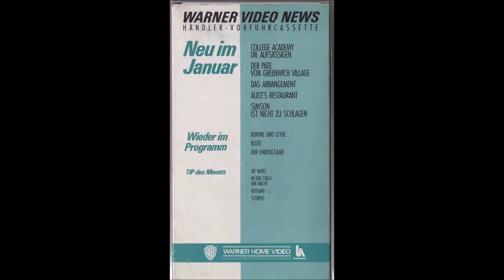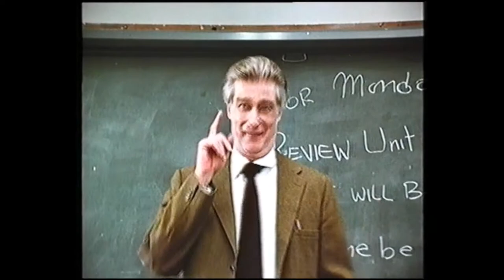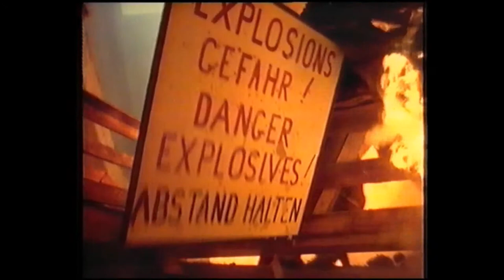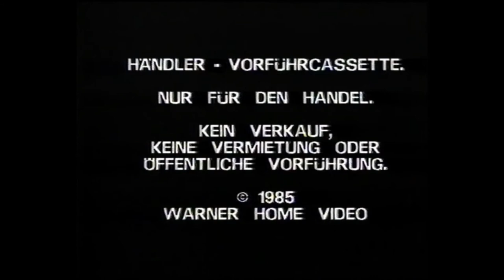Warner Video News Januar 1986 VHS (Nick Nolte, Sean Connery, Kirk Douglas, Mickey Rourke)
Händler-Vorführkassette für Videothekare.

* College Academy - Die Aufsässigen (USA 1984 "Teachers")
* Der Pate von Greenwich Village (USA 1984 "Pope of Greenwich Village")
* Das Arrangement (USA 1969)
* Alice's Restaurant (USA 1969)
* Simson ist nicht zu schlagen (USA 1966 "A Fine Madness")

© Warner Home Video / WEA Musik GmbH / United Artists 1986